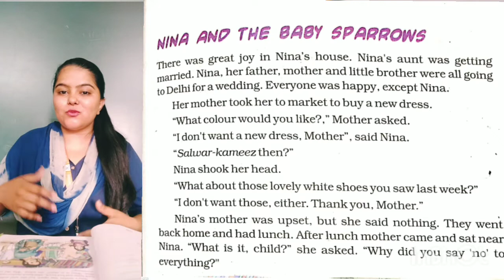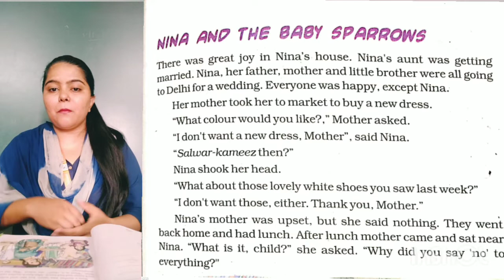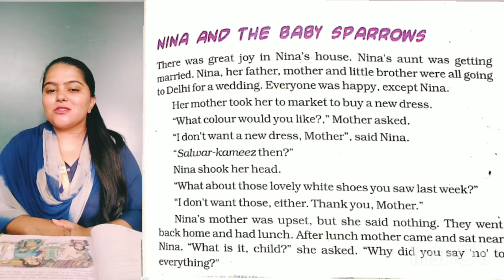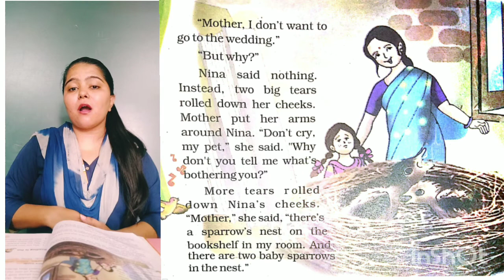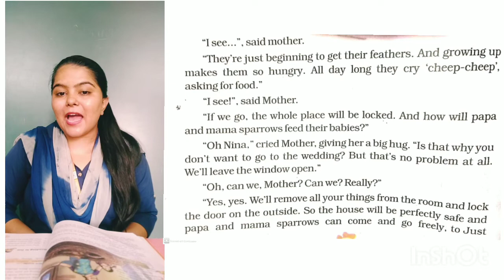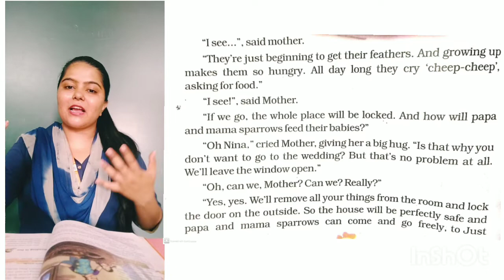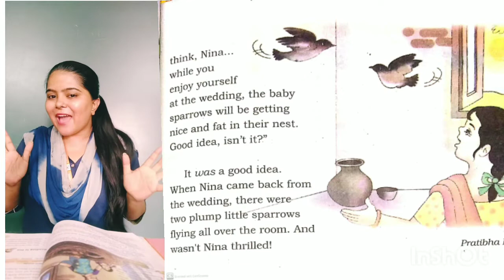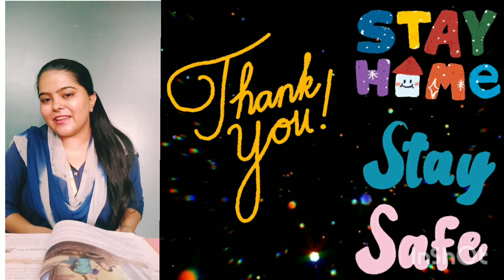EM | GRADE-3 | ENGLISH | UNIT-2 | NINA AND THE BABY SPARROWS